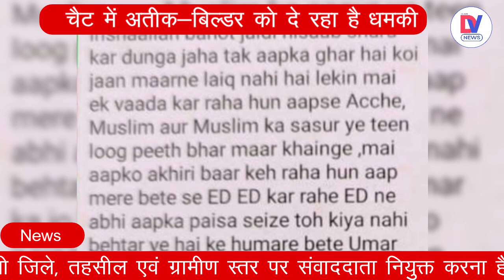Atiq Ahmed WhatsApp Chat: अतीक और बिल्डर के बीच की चैट वायरल, चैट में अतीक-बिल्डर को दे रहा धमकी!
माफिया से नेता बने अतीक अहमद की हत्या के बाद लगातार नए-नए खुलासे हो रहे हैं. अब अतीक का व्हाट्सऐप चैट सामने आया है, जिसमें वह एक बिल्डर को धमकी दे रहा है. चैट में अतीक कह रहा है कि समय बदलेगा और हम फिर देंखेंगे. पुलिस के शह पर ये सब हो रहा है. यह चैट 7 जनवरी 2023 का है, जो वायरल हो रहा है, लेकिन DV News चैट की पुष्टि नहीं करता है. चैट में अतीक बिल्डर से पैसे वापस देने को कह रहा है और इसके लिए धमकी भरे लफ्जों का इस्तेमाल किया है.

New revelations are happening continuously after the murder of mafia-turned-politician Atiq Ahmed. Now Atik's WhatsApp chat has come to the fore, in which he is threatening a builder. Atiq is saying in the chat that time will change and we will see again. All this is happening on the instigation of the police. This chat is of January 7, 2023, which is going viral, but DV News does not confirm the chat. In the chat, Atiq is asking the builder to return the money and has used threatening words for this.